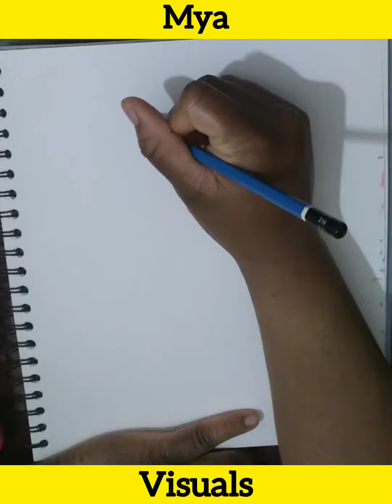Drawing A Princess 👸🏾💛 || Abstract Style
Musician: @iksonmusic

Commenting in the comments so I can acknowledge you
Sharing it so many more can see this video

💛 What is my purpose for these videos?

To share my God given talent of sketching with you all in order to honor him. To build a encouraging and creative community of artists. To spread positivity to God's people all over the world.